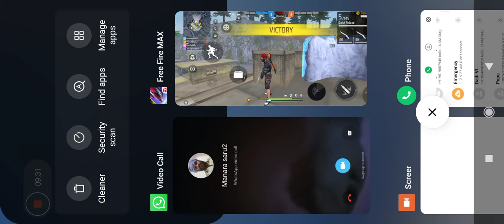How to play in CS Ranke mode#fire..